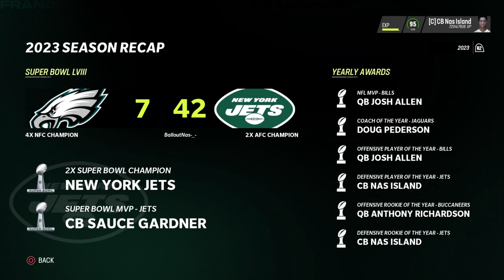CRAZY SUPER BOWL VS JALEN HURTS & THE EAGLES!! PUTTING IT ALL ON THE LINE!! MADDEN 23 CB CAREER #21